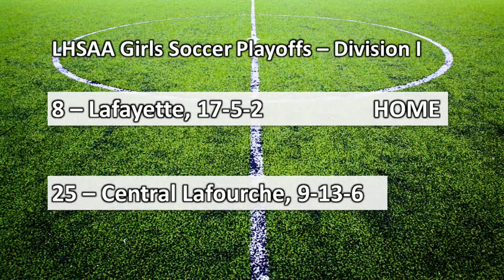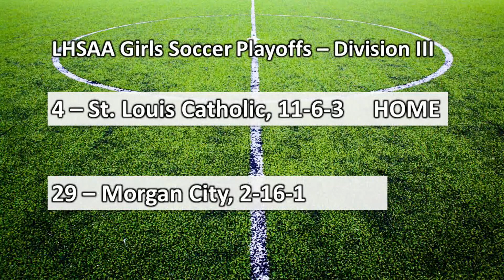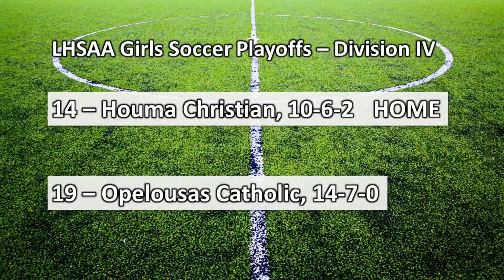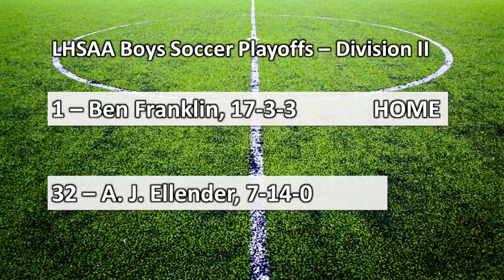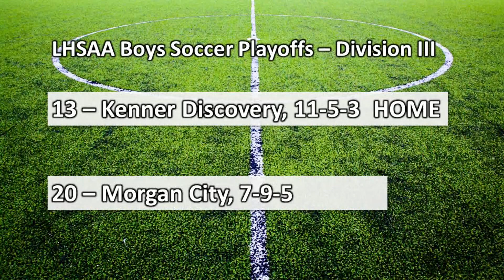High School Soccer Playoff Matchups 1/31/2023